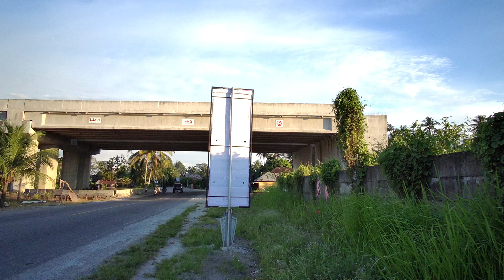Wagub Sumbar Sebut Proyek Tol Padang Sicincin Dilanjut Awal September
Wakil Gubernur Sumatera Barat Audy Joinaldy meninjau sekaligus menyusuri lokasi konstruksi jalan tol ruas Padang-Sicincin pada Kamis (25/8/2022).